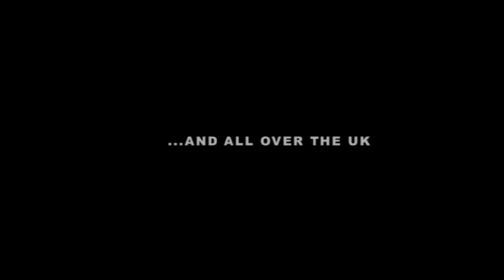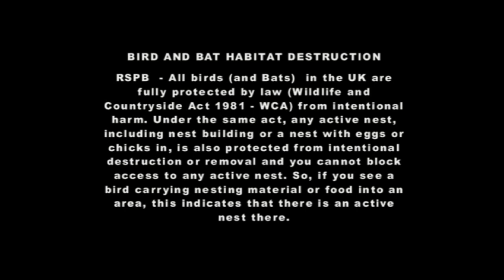Ray Walton - NETWORK RAIL - EVICTING NATURE IN BOURNEMOUTH, DORSET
Network Rail's - Mass chainsaw habitat destruction of healthy trees and vegetation in Bournemouth, the established homes of birds, bats, Insects and wildlife along the tracks.

Bournemouth
Legal or Illegal? - On Sunday 8th April...Network Rail Tree and Bush protected bird Habitat Destruction when nesting with eggs and chicks or preparing to nest. in spring.
Note - RSPB -
• All birds in the UK are fully protected by law (Wildlife and Countryside Act 1981 - WCA) from intentional harm. Under the same act, any active nest, including nest building or a nest with eggs or chicks in, is also protected from intentional destruction or removal and you cannot block access to any active nest. So, if you see a bird carrying nesting material or food into an area, this indicates that there is an active nest there.
• There is no law in the UK preventing any one from felling trees or pruning hedges at any time of year. However, we advise that you try to do any tree work over the winter months, when you can see into the tree and the tree itself is dormant. This also avoids the peak season for nesting birds, which is from the beginning of March to the end of August.
• However, some birds can nest at any time of year and this winter has shown us that milder weather can tempt many birds into nesting early. This year we’ve had reports of Blackbirds with chicks in January, Robins with chicks in February and Ducks with ducklings in March. It does not matter when or where the bird’s nest is, it is still protected by the WCA all year round.